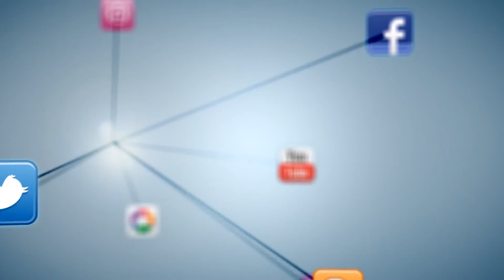Making of - Thércio e Geisielle